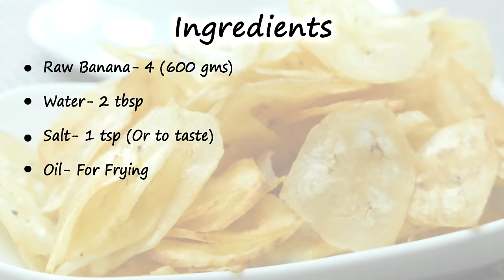केले के एकदम कुरकुरे और पतले चिप्स | Banana Thin and Crispy Wafers | Raw Banana Chips Recipe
Banana Chips Recipe, How to make Banana chips, Raw Banana Chips, masala banana chips recipe, banana chips making process

Ingerdients
Raw Banana- 4 (600 gms)